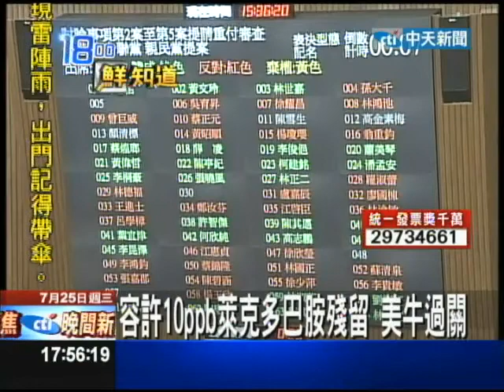【中天】7/25 美牛、證所稅 立院臨時會闖關成功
藍綠吵了好久的美牛案，終於過關了，立法院臨時會以63比46，通過進口美國牛，將容許10ppb以下的萊克多巴胺容許量，而在眾所矚目的證所稅上，也通過了國民黨提議的版本，將從明年元月一號開始施行，未來只要台股超過8500點以上，就得課千分之2以上的證所稅。